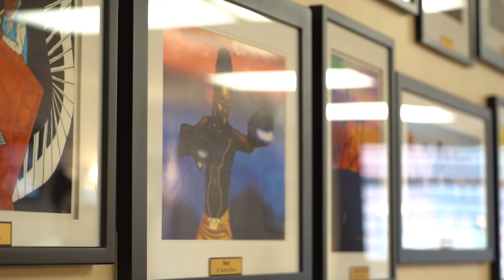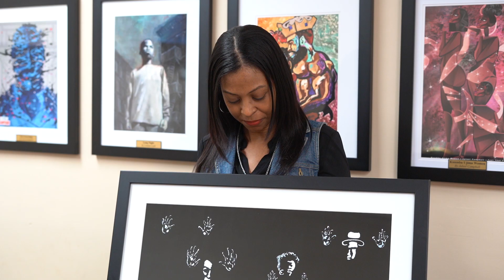Syracuse barbershop has a unique feel, surrounding customers with local art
The Wright Cut on South Salina Street is home to art gallery featuring more than 20 local black artists. Video by Madalyn Jacqualyne Owen.